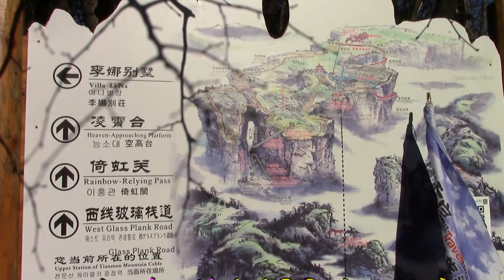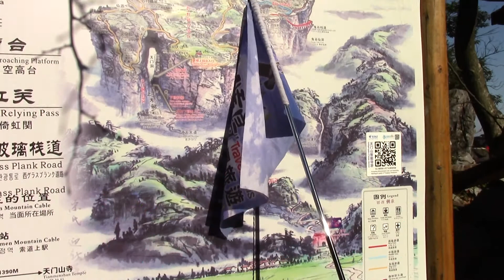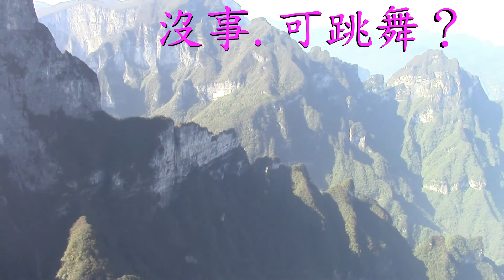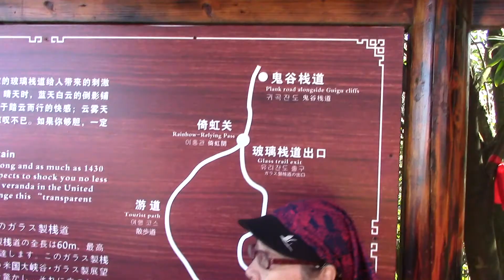張家界 7 -天空步道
103.11.6  張家界天門山國家森林公園-天空步道,1430公尺高的峭壁之上,全長60公尺的全玻璃透明棧道,每一步都充滿了驚奇舆震撼。